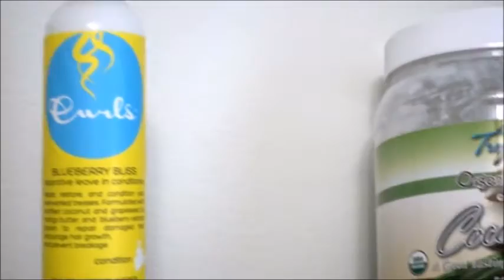TWIST & STYLE ROUTINE | NATURAL HAIR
Products used:
- Cantu Cowash
- Tresemme botanique conditioner
- Curls blueberry bliss leave in
- Curls blueberry bliss twist and shout cream
- Coconut oil

Editing Tools:
Camera Sony RX 100 IV